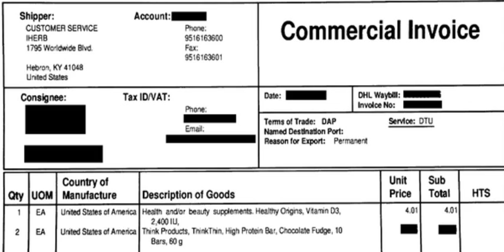K-kauppa mokasi ostoslaskussa?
Eli ostin essiä e 11,34 + irtotölkki 2€ makkara 1,80 € ja reissumies 1€ ja kassa tekee: 4€!! kauppa mokasi hinnoituksensa ja pahasti? Toki vilautin k- bonus korttiani mutta ei kai ne bonukset noin kovia voi olla? mitä helvetti siis tapahtui :D? Kuitti on tallessa.